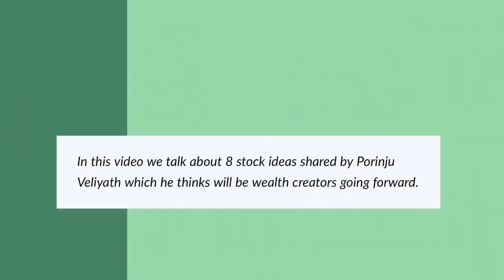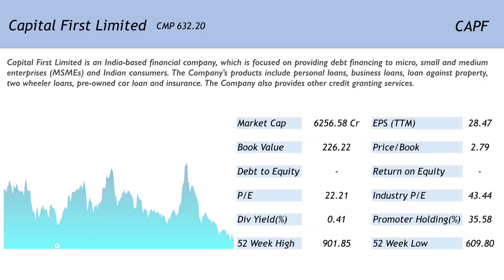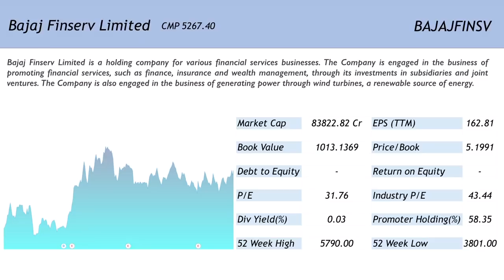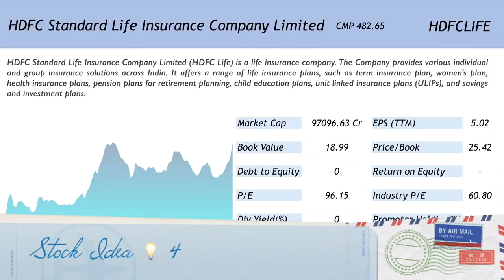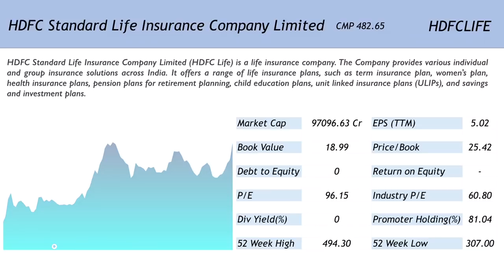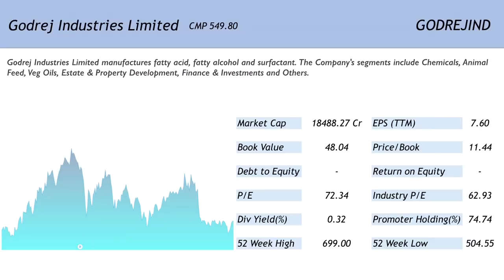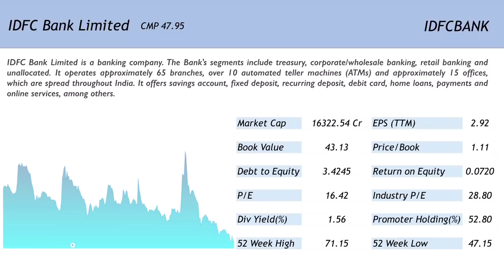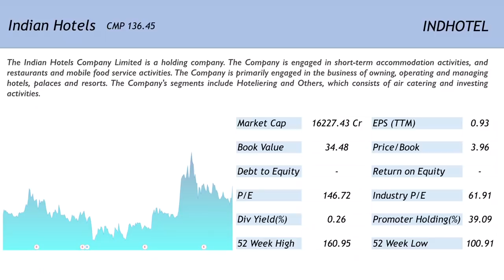8 Stock Ideas from Porinju Veliyath for the current market scenario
8 Stock Ideas from Porinju Veliyath for the current market scenario

Porinju Veliyath is an ace stock picker from India. Here we present 8 stocks which are his preferred buy ideas right now. Please watch the video to know more.

Happy Investing!!!